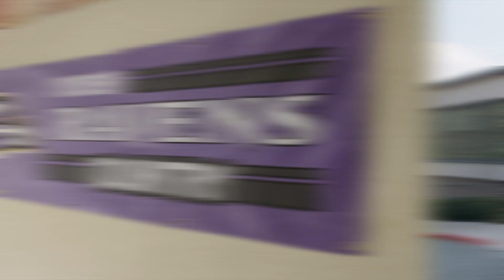Baltimore Ravens Fullback Pat Ricard Brings Smile To Nursing Home Residents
Baltimore Ravens Fullback, 4X Pro Bowler, and Proud Partner of Autumn Lake Healthcare Pat Ricard paid a special visit to the staff and residents of two Autumn Lake Healthcare Centers to answer some rapid fire Qs, pin the feather on Poe, and of course flip lots of purple pancakes!